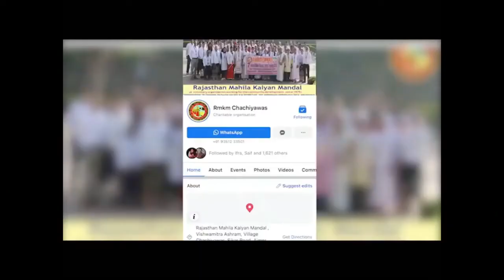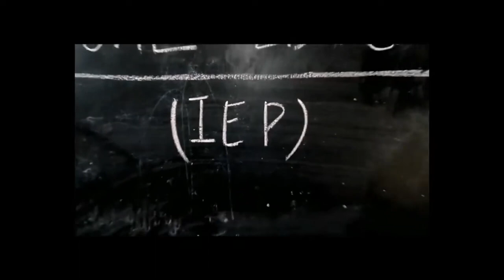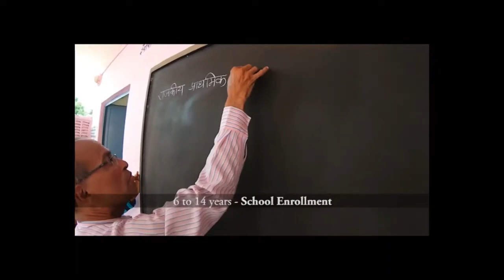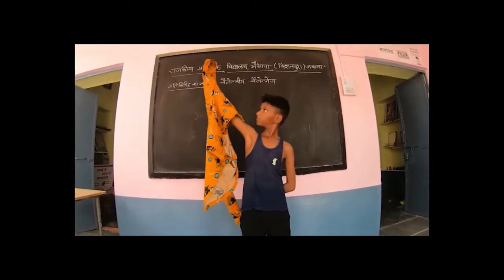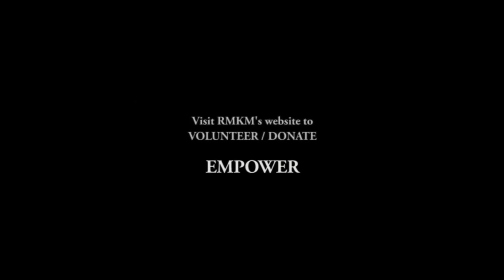Documentary Community Based Rehabilitation (CBR) Programme -RMKM Chachiyawas (Ajmer)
Community Based Rehabilitation (CBR) is a community development strategy that aims at enhancing the lives of persons with disabilities (PWDs) within their community. Community-based rehabilitation (CBR) was initiated by WHO following the Declaration of Alma-Ata in 1978 in an effort to enhance the quality of life for people with disabilities and their families; meet their basic needs; and ensure their inclusion and participation. RMKM has been doing CBR intervention since 1998. The first programme was initiated with CRY in 1998. VIBHA USAINC started supporting this initiative in 2000, we strengthened our services with support of SRTT from 2000 to 2016 in CBR and then considering the remote need we deepened our services with Azim premji philanthropic initiative extended hand of support from 2017 and we have deepened our CBR activities in Ajmer Beawar, and Pushkar. Community-based rehabilitation or CBR is one kind of strategy RMKM is using within the community for equalization of opportunities, the rehabilitation & social integration of persons with disabilities. Our CBR programme is generally implemented by the combined efforts of people with disabilities, their families and we also involve all stakeholders who are directly or indirectly helping for rehabilitation of persons with disability within the communities. CBRPrograms RMKMAjmer specialchildrens Facebook Instagram Twitter